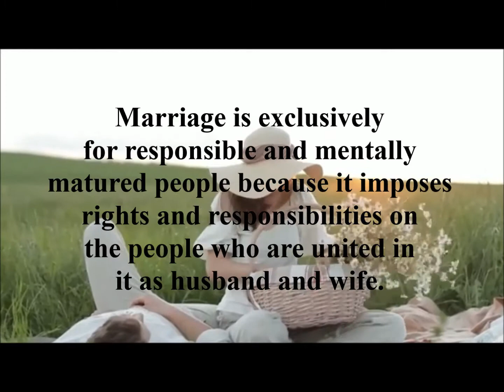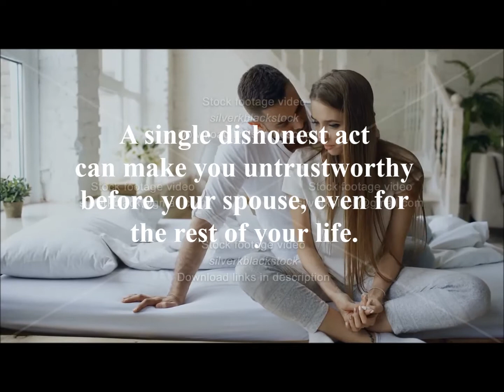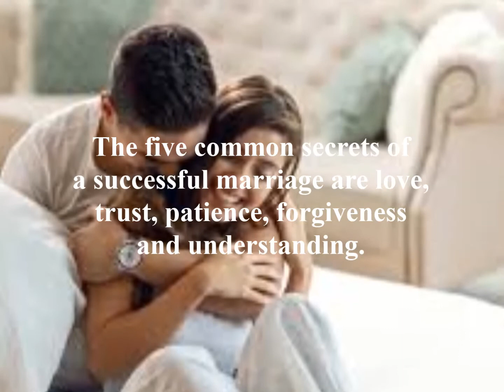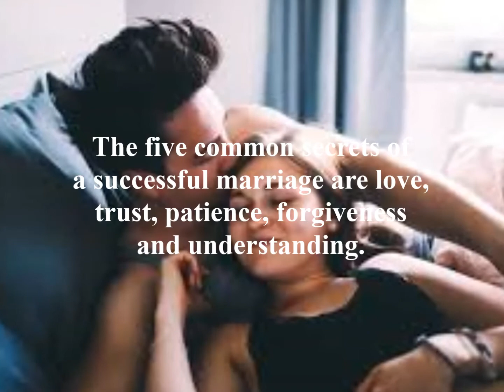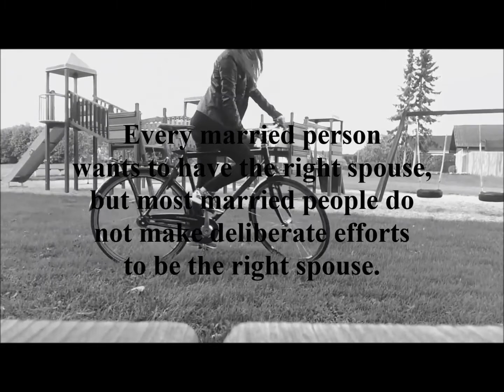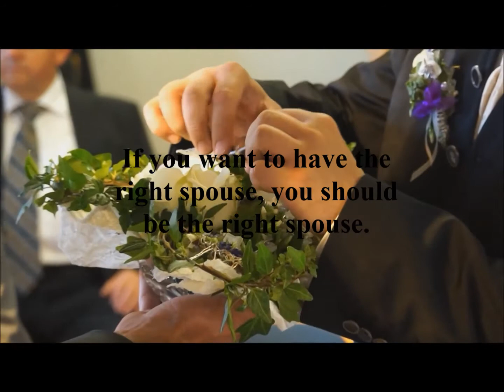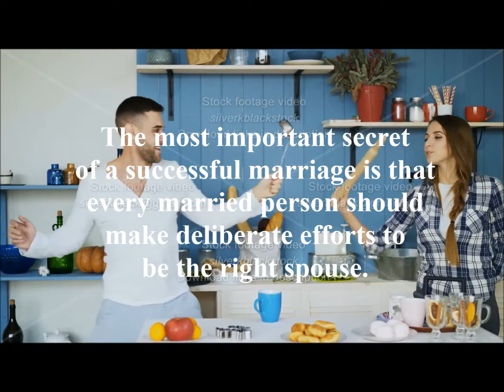The Most Important Secret of a Successful Marriage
Though there are many secrets of a successful marriage in many people's opinions, this video teaches the ultimate secret that guarantees a successful marriage.